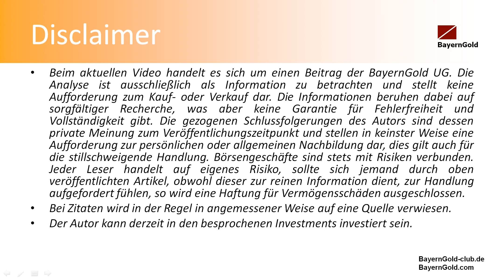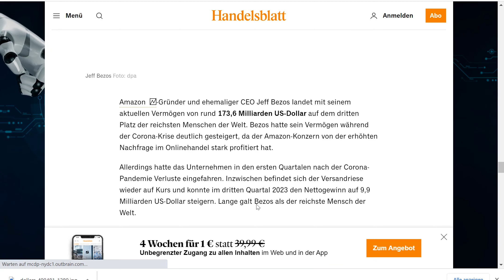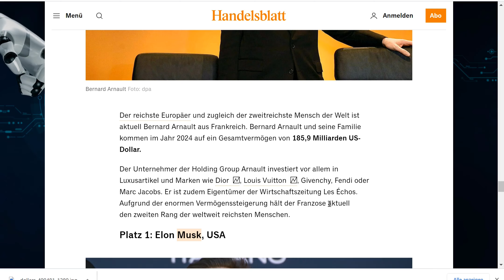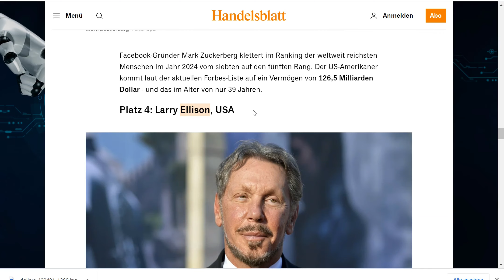MarktWissen - Top 10 Reisten Menschen der Welt - Musk und Tesla?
Wer sind die aktuell reichsten Menschen der Welt? Lange waren dies Warren Buffet und Bill Gates. Doch wer steht heute auf dem Treppchen?